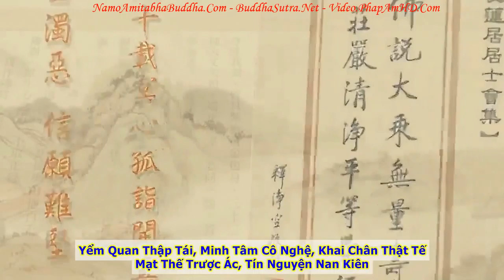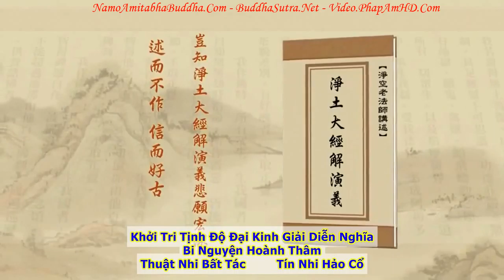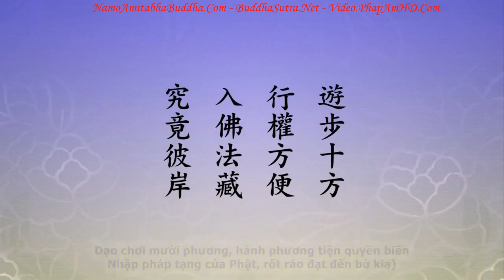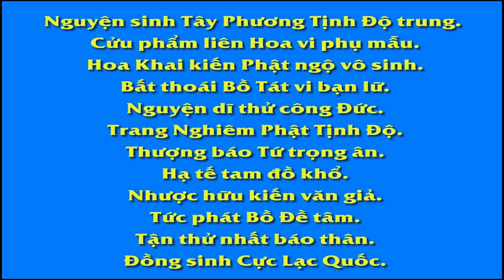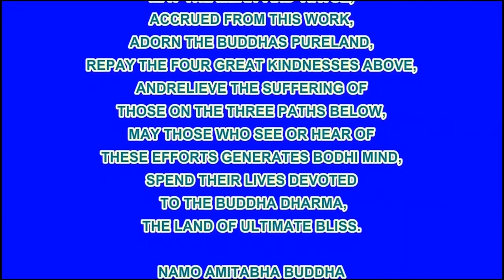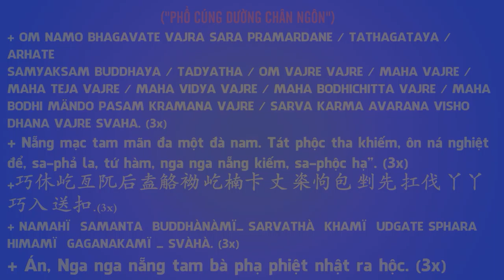TẬP 099, Có Trí Lẽ Đâu Không Có Của Cải!, Tịnh Độ Đại Kinh Giải Diễn Nghĩa, Diệu Âm